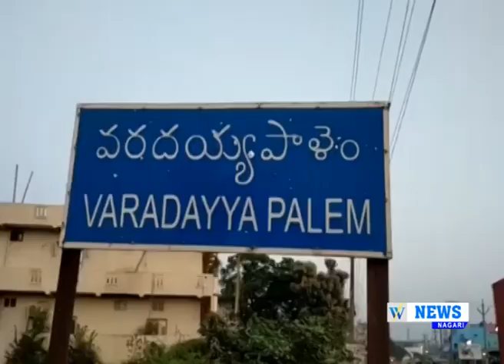31.12.2022 WHITEFIELD NEWS NAGARI